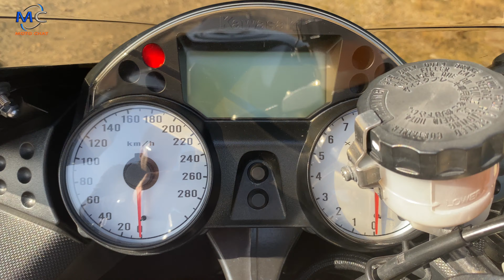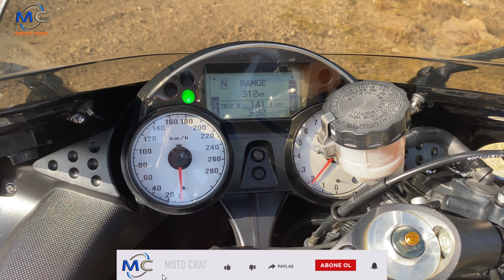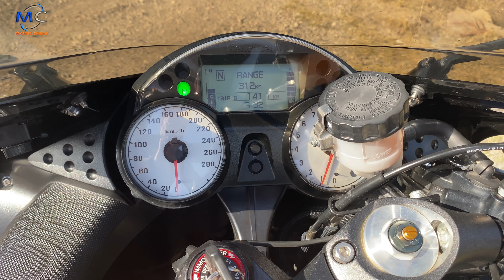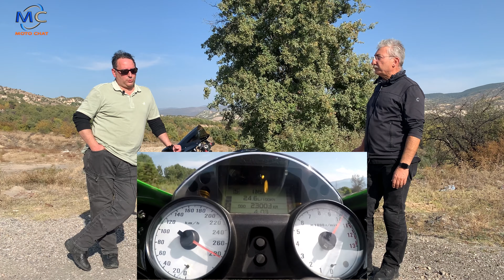Motorcu Sohbetleri - Uğur Efendioğlu - ZZR 1400 - Moto Chat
Motosikletleri, hayatları, yaşantıları ile motosiklete gönül vermiş dostlarımız ile birlikte güzel sohbetler gerçekleştirdiğim bir seri ile karşınızdayız.

İyi seyirler.

Amacımız kendi keyif aldığımız yerleri sizlerle paylaşmak. Çekimlerimizi mümkün olduğunca en yüksek kalite ve montaj imkanları ile sunmaya çalışıyoruz. İyi seyirler.